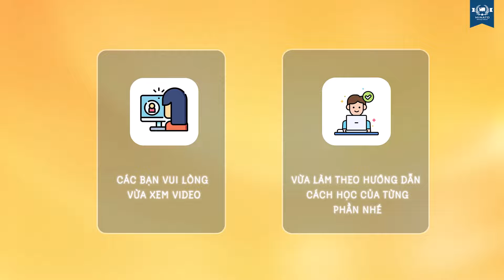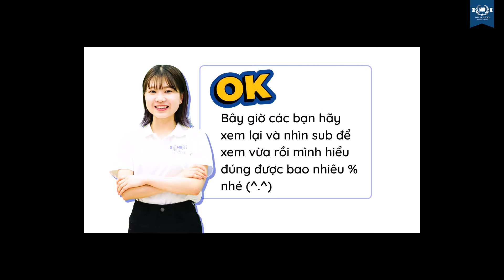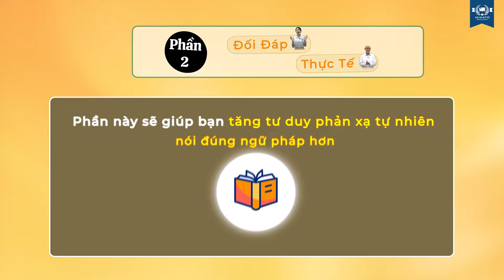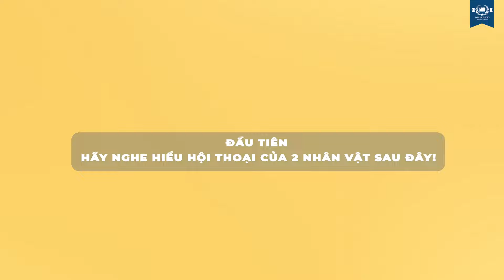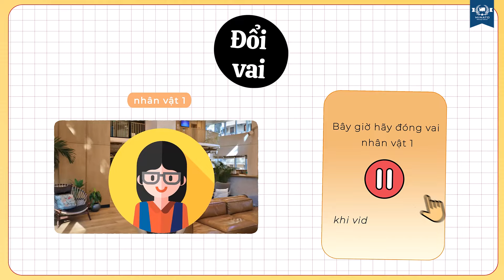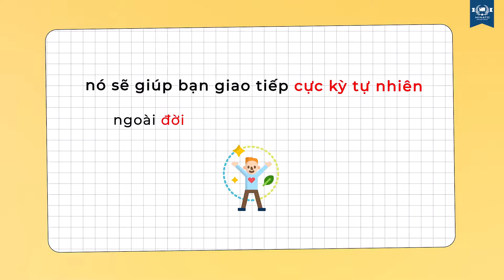SC29 - Học nói về MÔI TRƯỜNG để khám phá thiên nhiên quanh ta - Giao tiếp tiếng Nhật Minato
Các bạn ơi ^^ Việc học giao tiếp hiệu quả nhất là khi học, thay vì chỉ ngồi nghe và nhìn sub, các bạn hãy dừng lại từng câu và đối chiếu giữa sub Nhật với sub Việt để “ngẫm và học cách diễn đạt một câu nói tiếng Việt sang tiếng Nhật sẽ như nào nha”.

Sau khi phân tích xong từng câu các bạn mới xem và học như bình thường. Như vậy não bộ sẽ “âm thầm” học hỏi được rất nhiều kinh nghiệm để dùng cho đời sống thực tế.

Đây là video 29 trong chuỗi video giao tiếp tiếng Nhật cùng Minato. Để hiệu quả nhất khi luyện giao tiếp tiếng Nhật, ss đã chia video làm 3 phần:

Phần 1 – Nghe hiểu đoán ý. Lần 1 nghe để đoán nội dung. Lần 2 nghe để biết mình nghe được bao nhiêu %.
Phần 2 – Luyện phản xạ đối đáp thực tế.
Phần 3 – Đóng thế vai giúp phản xạ tự nhiên và tự tin hơn ngoài đời sống.

SS đã chia TIMESTAMP theo từng phần để các bạn dễ dàng học và luyện kaiwa theo ý thích của mình. Chúc các bạn luyện hội thoại tiếng Nhật hiệu quả ^^

THÔNG TIN THÊM VỀ MINATO DORIMU NIHONGO

TIMESTAMP:
00:00 Mở đầu
00:52 Hướng dẫn cách luyện giao tiếp theo video
01:55 Phần 1 - Luyện nghe có sub để biết mình hiểu được bao nhiêu %.
02:54 Phần 2 - Hướng dẫn luyện đối đáp thực tế.
03:52 Phần 2 - Hội thoại luyện đối đáp thực tế.
04:33 Phần 2 - Câu hỏi 1.
05:34 Phần 2 - Câu hỏi 2.
06:24 Phần 2 - Câu hỏi 3.
07:19 Phần 2 - Câu hỏi 4.
07:53 Phần 2 - Câu hỏi 5.
08:07 Phần 3 - Hướng dẫn thực hành hội thoại.
08:59 Phần 3 - Hội thoại mẫu.
09:49 Đóng thế vai nhân vật 1.
11:16 Đóng thế vai nhân vật 2.